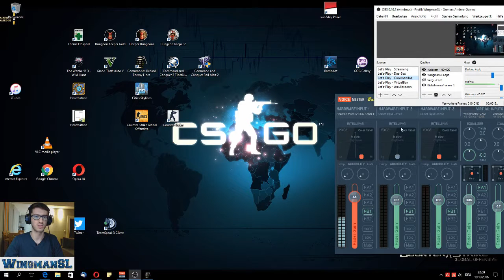Let's Play || Commandos 019 (Hinter feindlichen Linien ) 12 - Hoch auf dem Dach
Aus der Spielreihe Let's Play - Commandos - Hinter feindlichen Linien:

Nun Mission 12 - Hoch auf dem Dach. Wir sind gefangen genommen worden und müssen unsere Leute und einen zusätzlichen Gefangenen retten und von dort entkommen. Wir klären fast die halbe Karte im ersten Video.
Wir sind nun auch endlich mit Webcam unterwegs und ihr könnt mir dabei nun zuschauen. Sogar mit Vor- und Abspann :)

Das Spiel könnt ihr auf Amazon immer noch kaufen:

Oder über Steam, oder GOG oder andere Netzwerke. Man bekommt die englische Version oder auch die deutsche.

Danke!

lG
Wingman